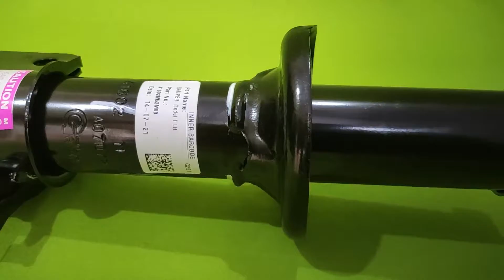MARUTI ALTO 800 FRONT STRUT | 41602M53M00 | Buy Online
MARUTI SUZUKI ALTO 800 FRONT STRUT LEFT
Brand- MARUTI SUZUKI

Part Number- 41602M53M00